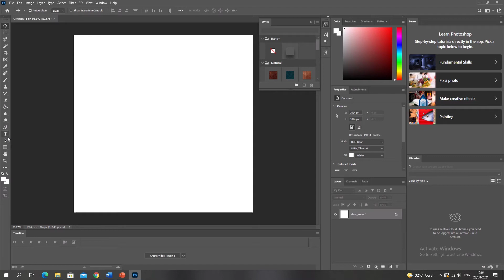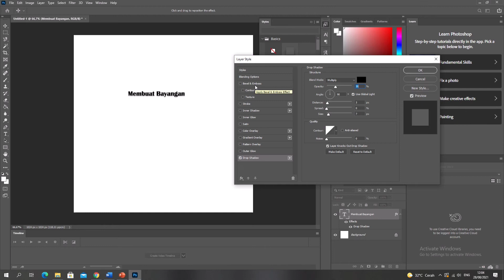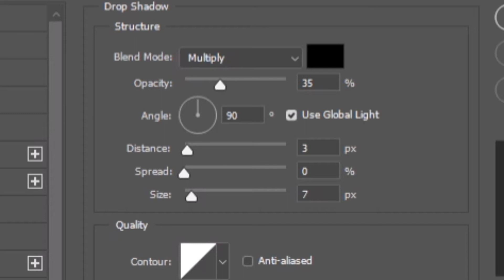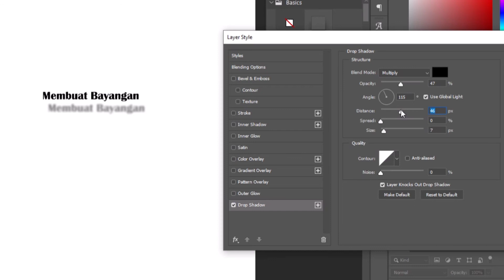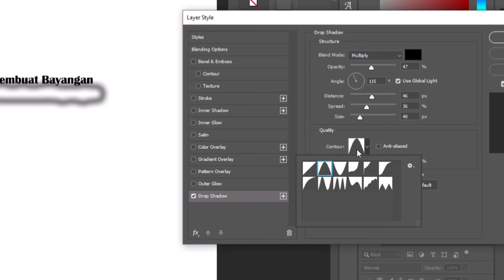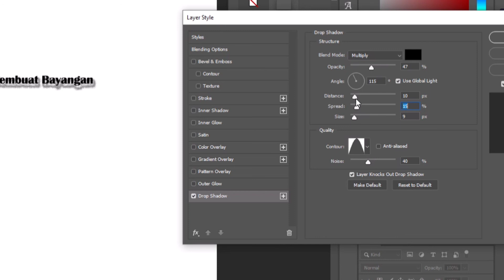Belajar Adobe Photoshop - Membuat efek bayangan teks pada Adobe Photoshop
Membuat efek bayangan pada tulisan di adobe photoshop